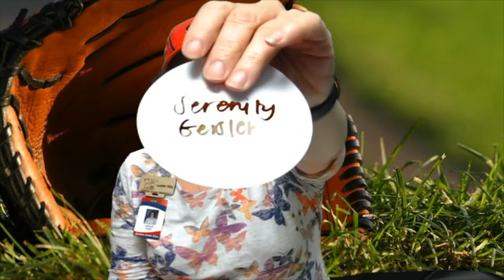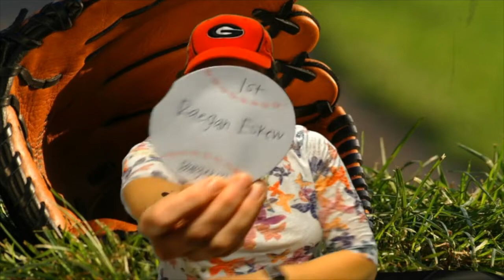Thursday, April 25, 2019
Euchee Creek Elementary Morning Show, Thursday April 25, 2019